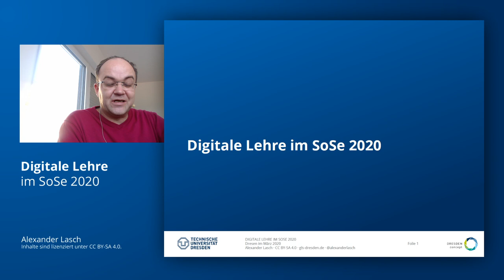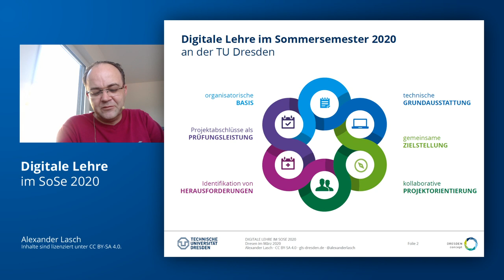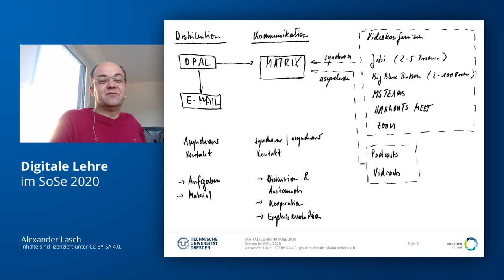Digitale Lehre im SoSe 2020 [Studiendekanat der Fakultät SLK]